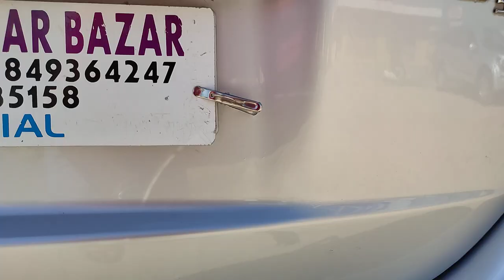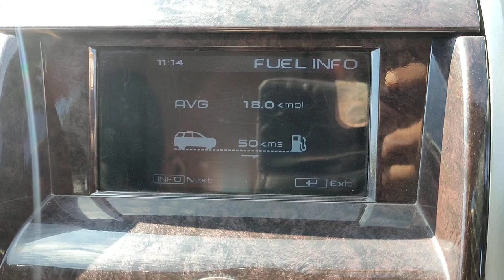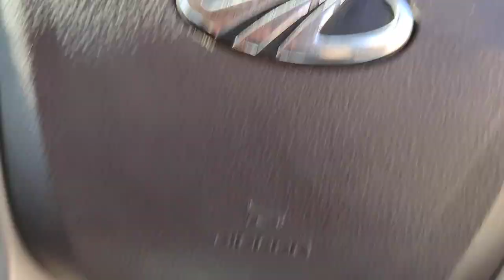మహీంద్రా XUV500W6 2013/2డీజిల్ అమ్మబడును 9502306700.9885985158🙏🙏🙏